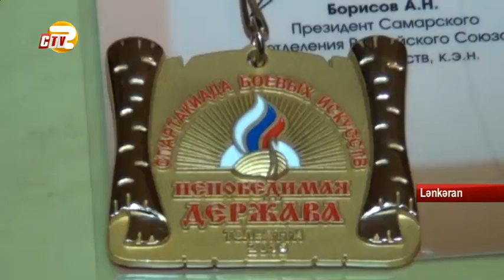Lənkəranlı taekvondoçular Rusiyada keçirilən turnirdən medalla döndülər